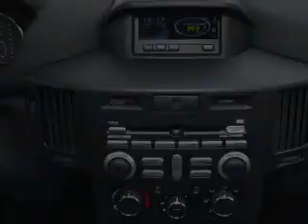2011 Mitsubishi Endeavor - Chicago IL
Year: 2011
Make: Mitsubishi
Model: Endeavor
Trim: LS
Engine: 3.8 liter 6 cylinder
Transmission: Automatic
Color: Silver
Mileage: 2139
Address:
6603 South Western